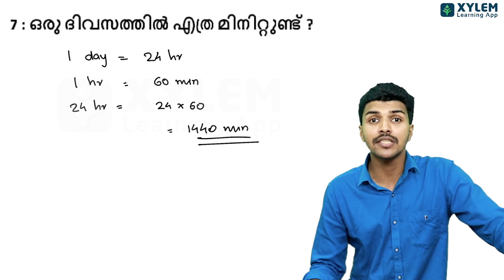LSS MATHS - സമയം : പ്രധാന ചോദ്യങ്ങൾ | XYLEM LSS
In this video, we will guide you through the Maths section of the LSS Scholarship Exam. The LSS Scholarship Exam is a highly competitive exam that requires thorough preparation in order to succeed. The Maths section is one of the most challenging parts of the exam, but with our tips and tricks, you'll be able to tackle it with confidence.

We'll also give you some general tips for preparing for the Maths section of the LSS Scholarship Exam, including how to manage your time effectively and how to stay focused and motivated throughout the exam.

By the end of this video, you'll have a clear understanding of what to expect in the Maths section of the LSS Scholarship Exam and the skills and strategies you need to succeed. So sit back, relax, and get ready to ace that Maths section!